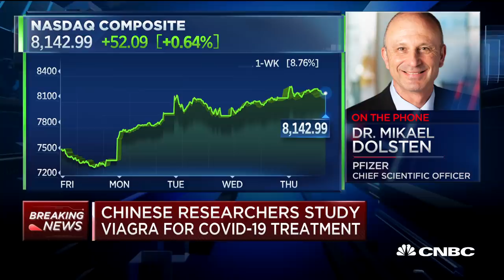Coronavirus: Pfizer Research has identified antiviral drug to test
Pfizer Research chief Mikael Dolsten joins CNBC's Meg Tirrell on 'Power Lunch' to discuss Pfizer's announcement they will start human trials in the third quarter on an antiviral drug against COVID-19.

CNBC TV